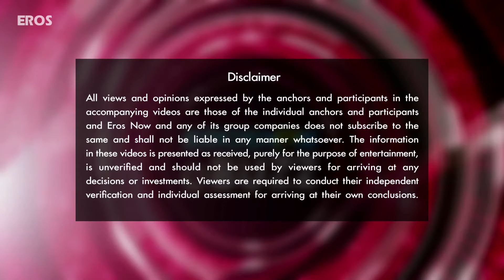Hrithik Roshan's Ex-Wife attends his Birthday Party | Bollywood News | ErosNow eBuzz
Actor Hrithik Roshan celebrates his Birthday with Family & Friends.